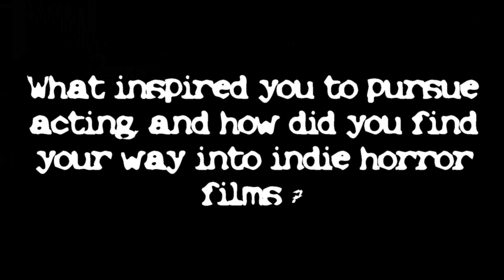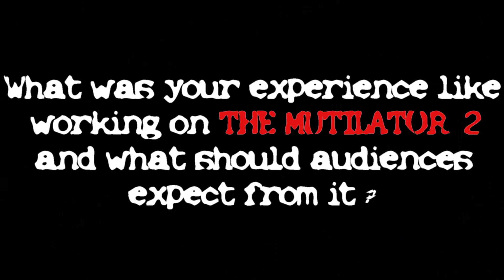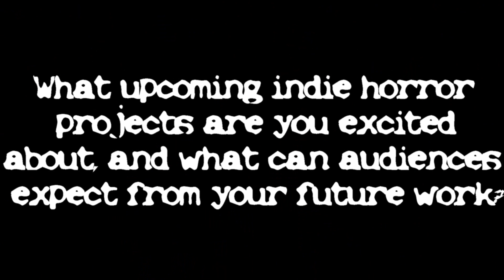Anna Clary Interview - Tiny Terror Con 2023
We got a chance to chat with Coffintooth and Mutilator 2 actress Anna Clary about her career, what she has coming up, and what we can expect from Mutilator2 .